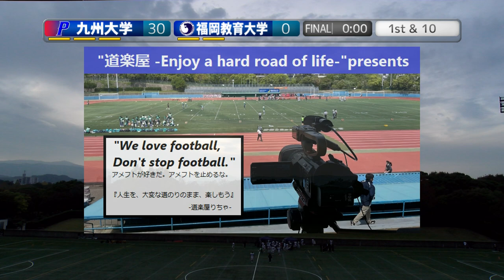20231104【4Q】九州大学PALOOKAS×福岡教育大学LIONS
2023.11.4(Sat) 九州学生アメリカンフットボール Div1第5節 at 春日公園球技場
九州大学PALOOKAS×福岡教育大学LIONS【4Q】

2022シーズン、NFA日本社会人アメリカンフットボール協会承認の下、